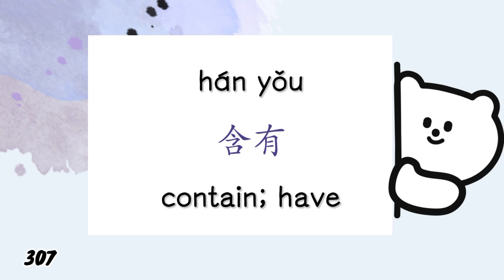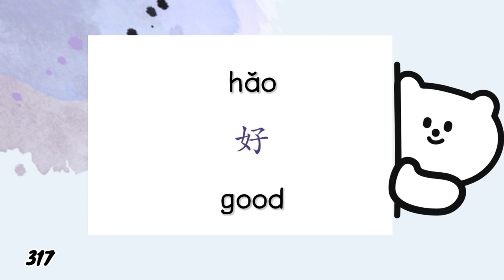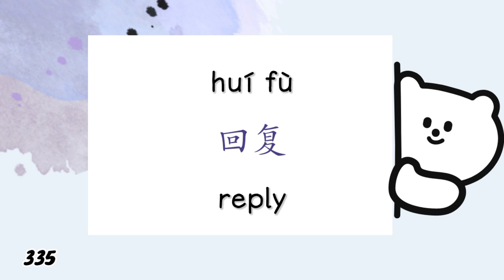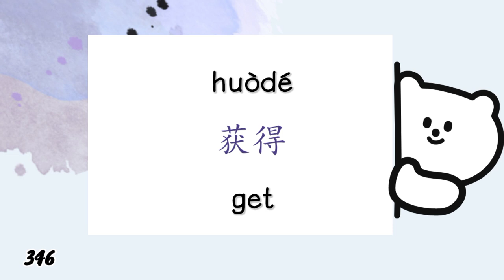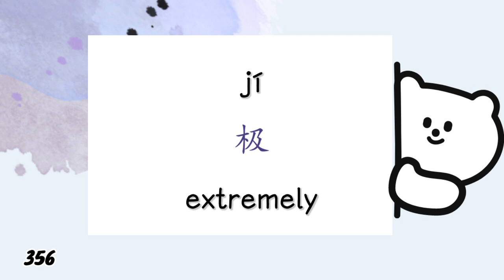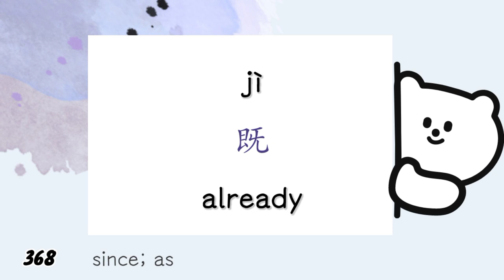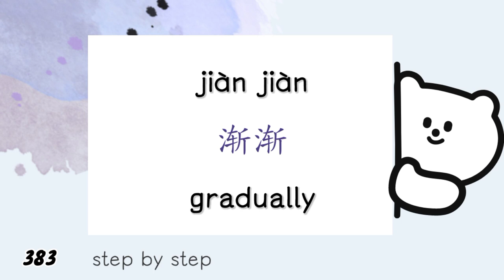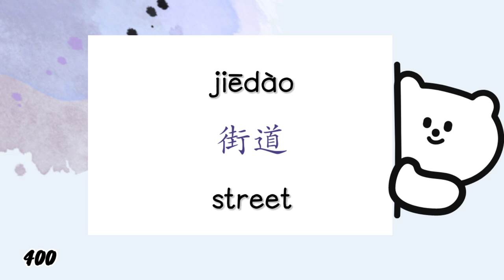new hsk4 vocabulary part 4 | hsk new syllabus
hsk new syllabus level 4 vocabulary part 4
hsk 4 new vocabulary